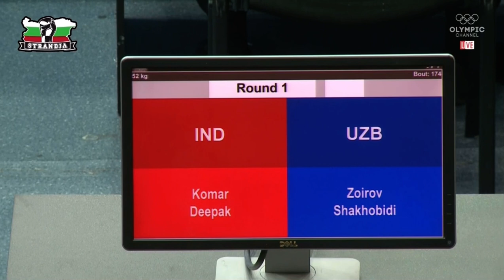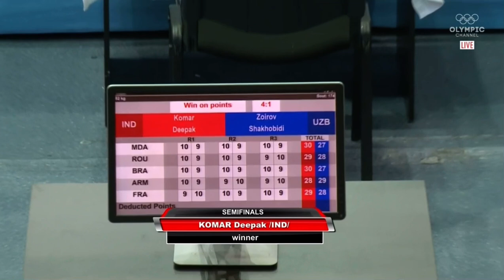Shakhobidin Zoirov (UZB) vs. Deepak Bhoria (IND) Strandja Tournament 2021 SF’s (52kg)